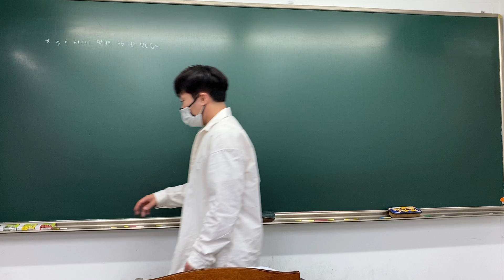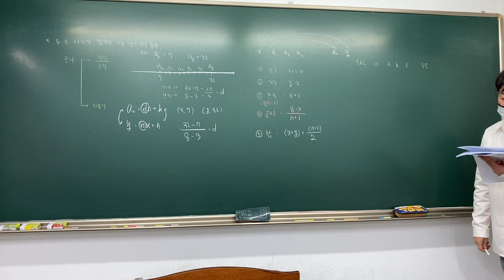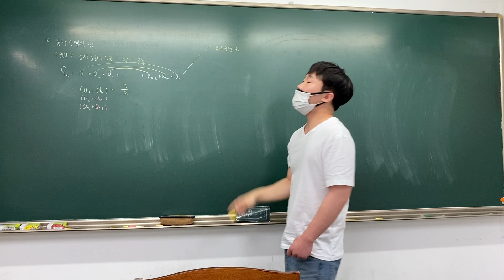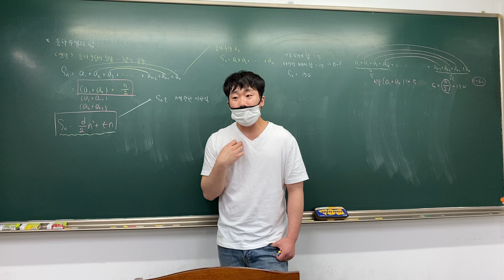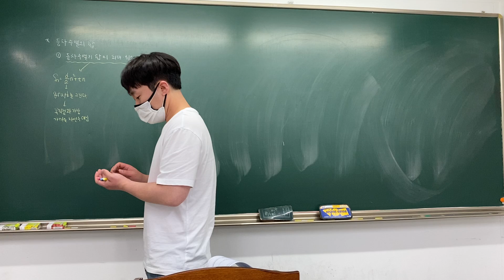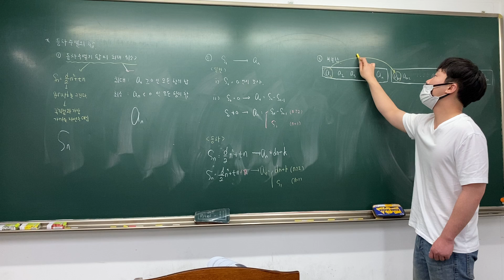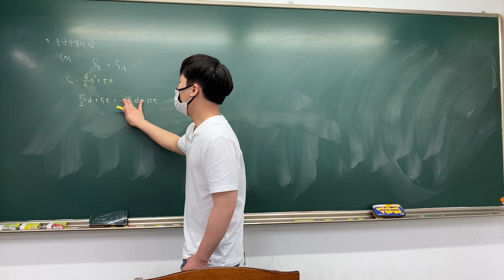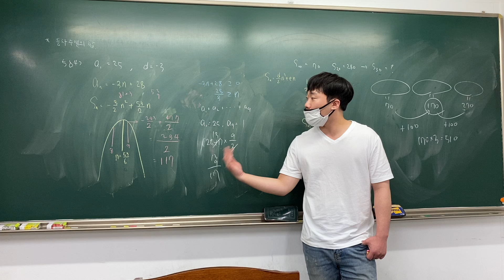수학1 - 기초개념 등차수열